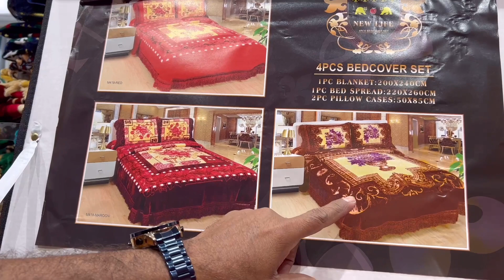Mazeed Video Taif City Ki Purani Bari Bazar | Part 2 Phir Bhi Zaida Cover Na kar pae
Ham Apke liye Itni Mehnat karte hain Videos Bana k apko dikhate hain apki maloomat k liye Jo log nay ate hain Unke liye asani hogi rasto or Shopping k liye … Hamra sath diya kare issi tarah Takay hoslae afzai ho | jazakallah khair

Masjid Al Haram ( umrah )